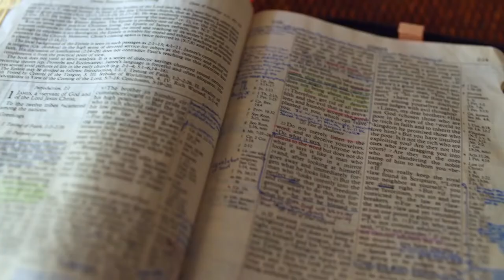Gott auf (m)einer Seite: 2. Mose 6:14-7:10